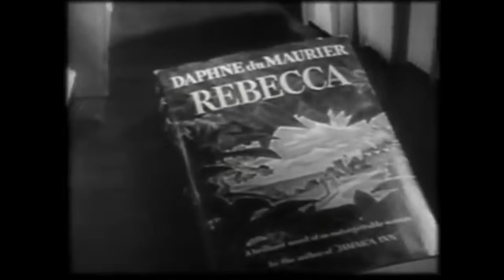Elbow Nudge Highlights: #2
This week in Elbow Nudge episode  ̶3̶  2, Tony and Caroline do a deep dive into a classic, Alfred Hitchcock's "Rebecca".

The title of the film already shrouds the story in mystery and intrigue, do you agree?